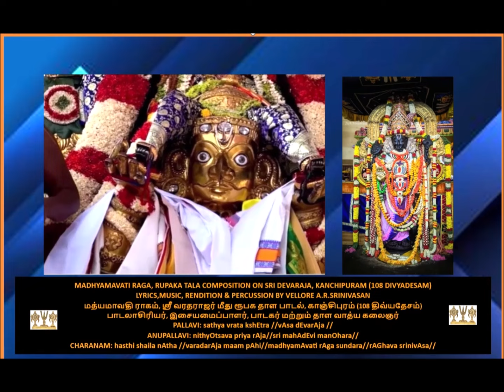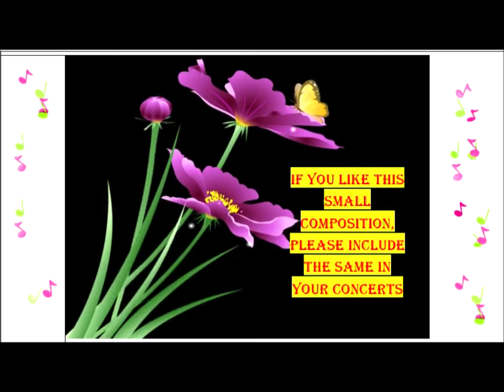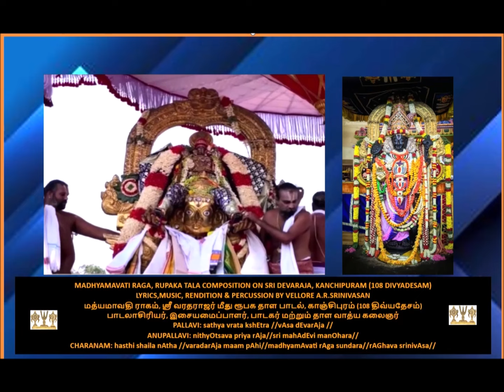Madhyamavati,Rupakam: Composition on Sri Varadaraja(108 Divyadesam)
Vellore A. R. Srinivasan is a Carnatic vocalist, percussionist and vaggeyakara (composer of both lyrics and music in the Carnatic {Classical}genre). An alumnus of Christian Medical College, CMC Vellore ( erstwhile Madras University) and CFTRI ( Mysore University), Dr.Srinivasan is presently working as a Professor in the Department of Biochemistry at Mahatma Gandhi Medical College and Research Institute, Sri Balaji Vidyapeeth, Pondicherry, India.
 Dr.Srinivasan is a Classical Carnatic vocalist, percussionist & vaggeyakara(lyricist and music composer). Dr.Srinivasan learnt informally in the beginning by listening to radio concerts and quite late in his life learnt vocal for a brief period from the Vidwans Sarvashri Sembiakudi S.Janakiraman, M.R.Srinivasan and Bellary M.Raghavendra. Dr.Srinivasan learnt percussion (also much later in his life) from Vidwan Vellore Sri C.M.Kuttiappa and Guru Thiruvarur Sri R.Krishnamoorthy

LYRICS,MUSIC, RENDITION & PERCUSSION BY VELLORE A.R.SRINIVASAN